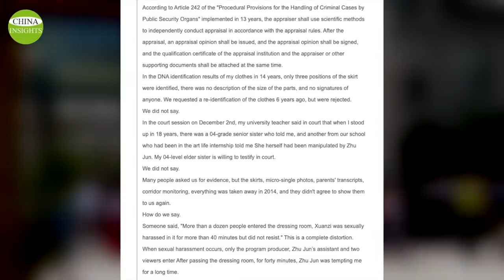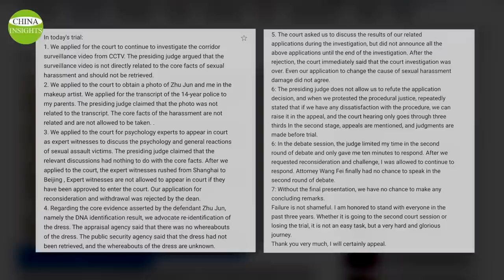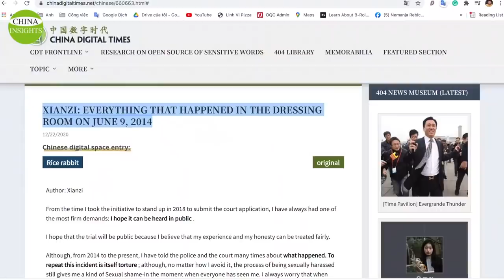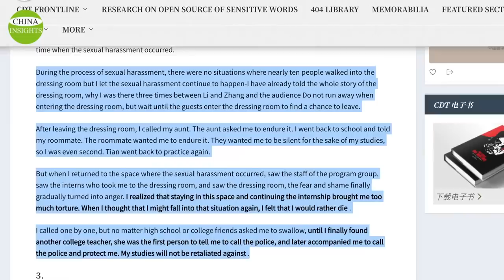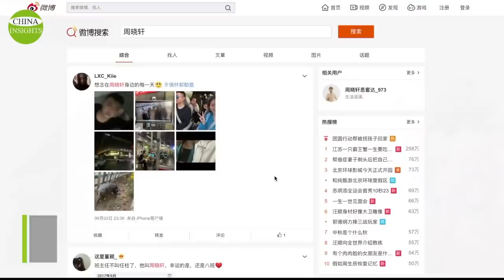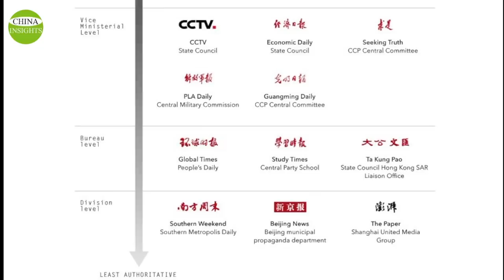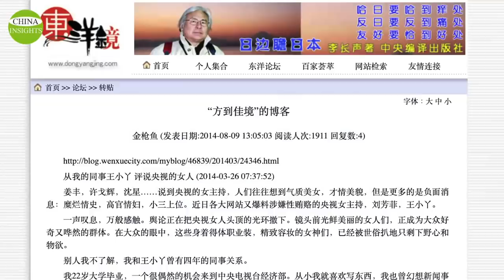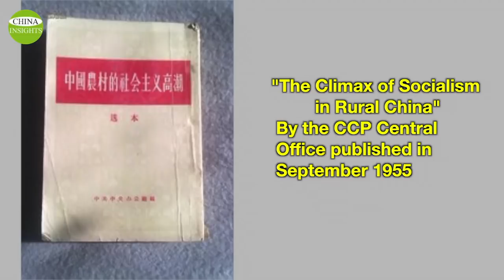"There's nothing more I can do...I've really put my heart and soul, everything into this."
Covering a wide range of stories about or related China and its role in the world.

Copyright @ China Insights 2021. Any illegal reproduction of this content in any form will result in immediate action against the person(s) concerned. Your support can allow us to produce more high-quality videos.
Your support allows us to produce more high-quality videos.